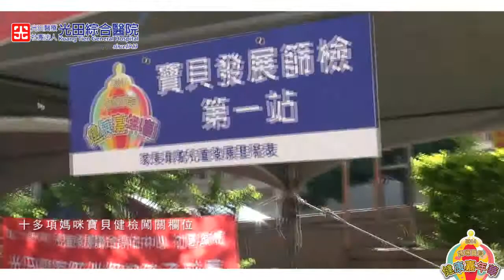[活動花絮]光田綜合醫院-2014媽咪寶貝健康嘉年華-2014/05/25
活動名稱：2014媽咪寶貝健康嘉年華
活動日期：103年5月25日
活動地點：大甲婦女福利服務中心
活動內容：親子有氧暖身運動、媽媽寶寶健檢闖關、「活力寶貝 爬爬Go」寶寶爬行競賽、「我愛媽咪 我愛Show」幼兒舞蹈律動競賽、弘毓基金會早療社區支援車及服務、幼兒童書展